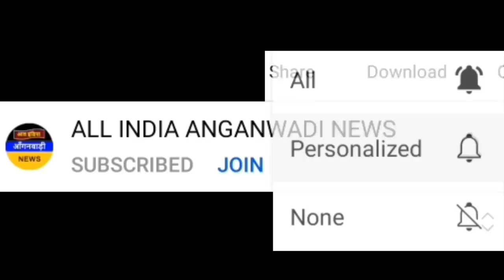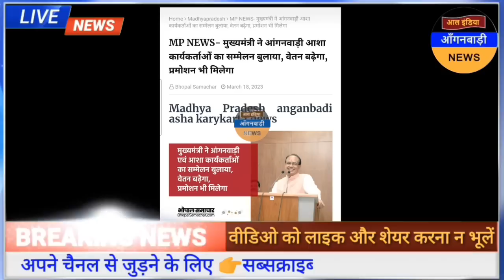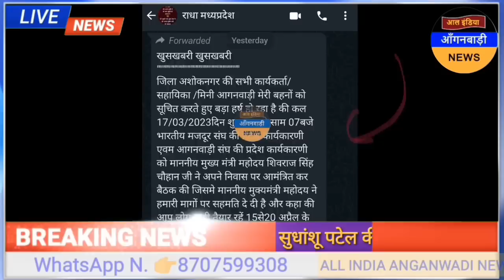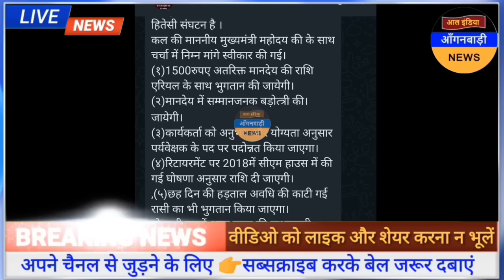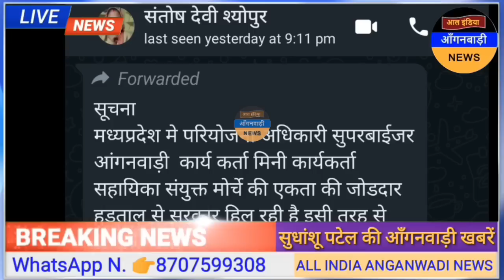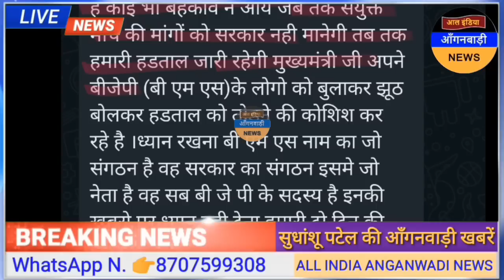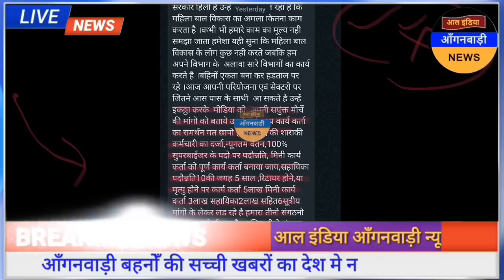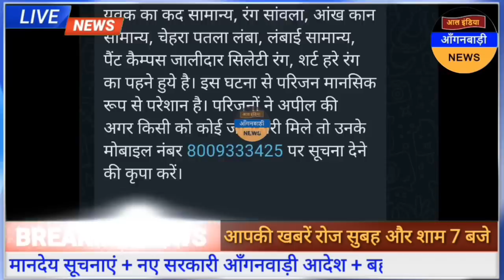आंगनवाड़ी बहनों मुख्यमंत्री ने मानदेय वृद्धि के लिए बुलाया सम्मेलन / सच्चाई / कितना बढ़ेगा मानदेय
ध्यान दें ! क्या आप 👇
4 .फेसबुक यूजर हैं ?

5. ट्विटर यूजर हैं

anganwadi news
sudhanshupatelanganwadinews